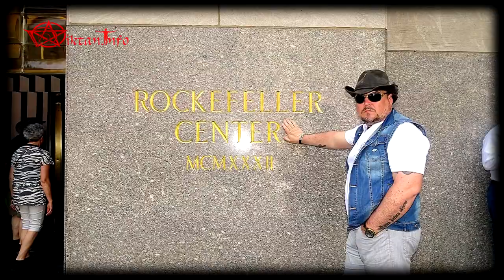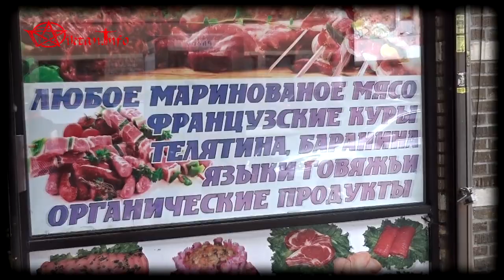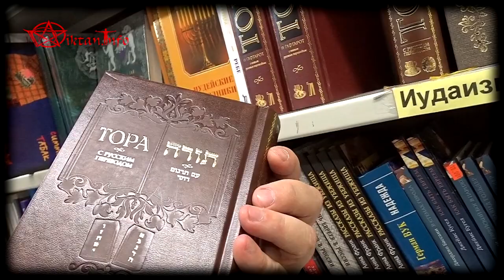Вопрос - ответ. Блиц - 17. Виктан.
Ответы на вопросы пришедшие на сайт
В рубрику "Вопрос - ответ"
1 -   00:04 – Наследство.
2 – 12:58 – Скрытая программа «Жопа».
3 – 24:21 – Как найти душу после смерти.
4 – 32:57 – 3.9.40. дней после смерти.
5 – 37:29 – Долги через наследство.
Для обращения за помощью:
Skype  -  viktanplus
Видео в YouTube  -       / viktanplus